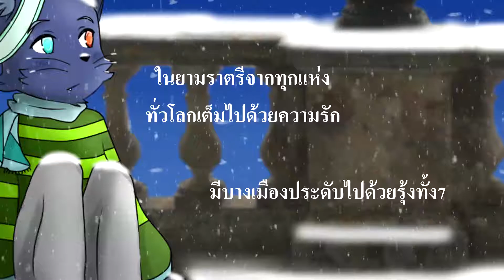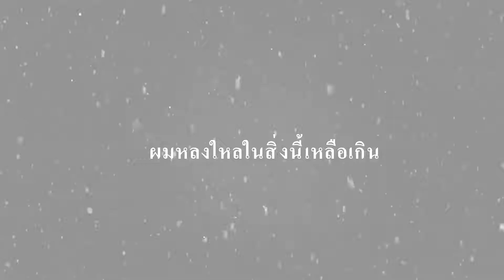「สีนิล」ショパンと氷の白鍵 - ชอแปงและคีย์น้ำแข็งสีขาว【UTAUカバー】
ชอแปงเป็นชื่อของกวีชาวโปแลนด์ครับ
Vocal : Seenin
PV art : me